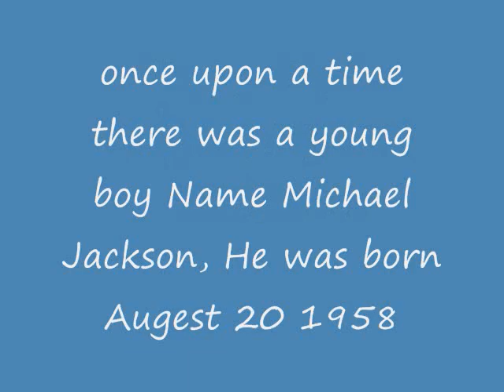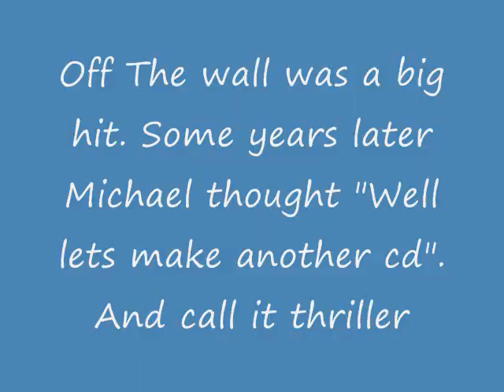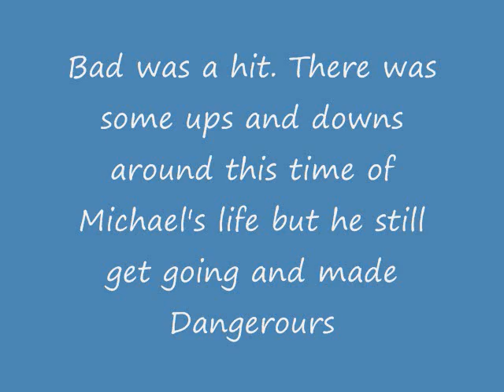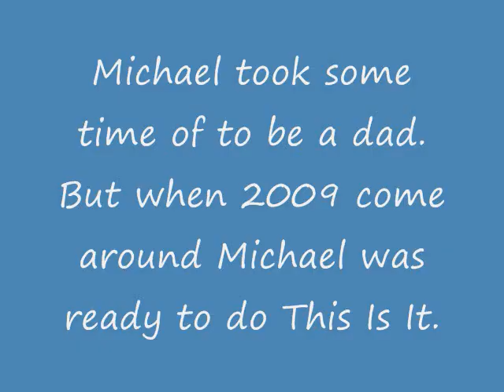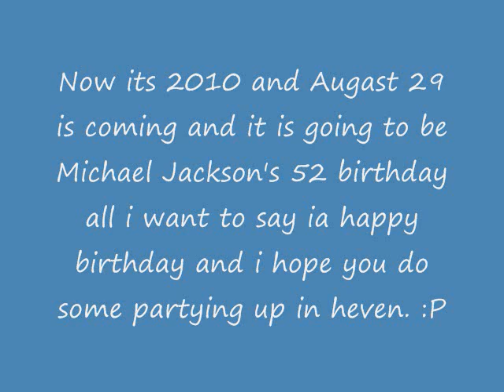Happy Birthday Michael Jackson.